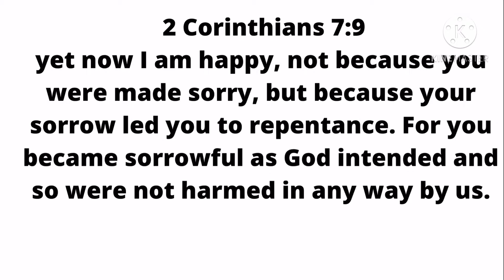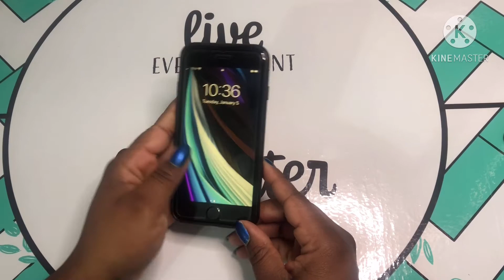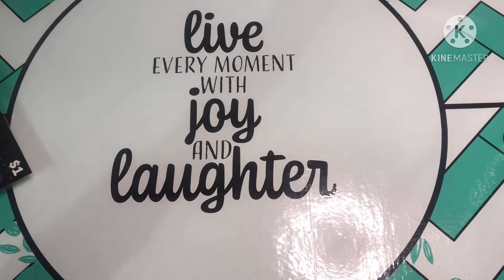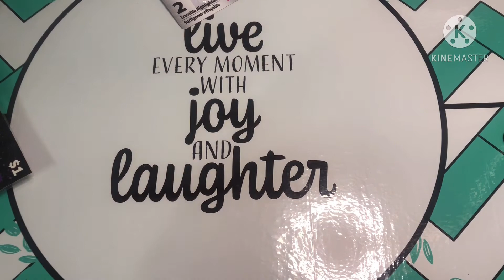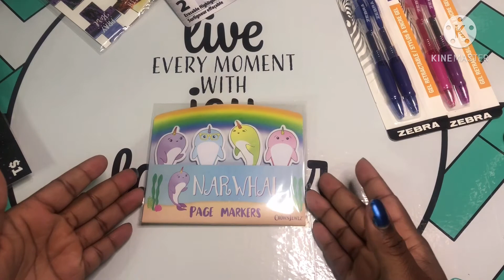Journaling Supply Haul 6